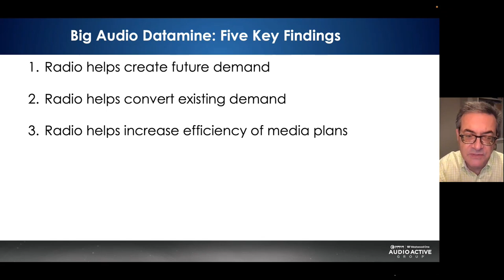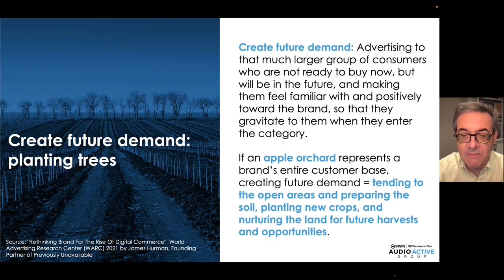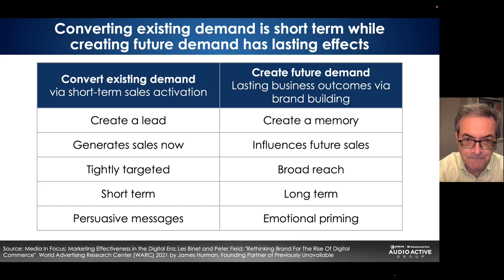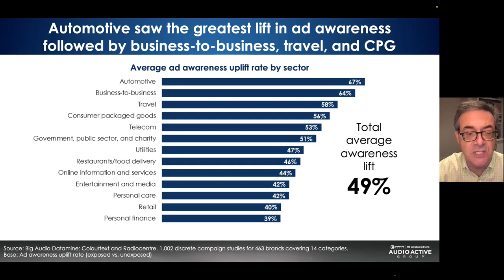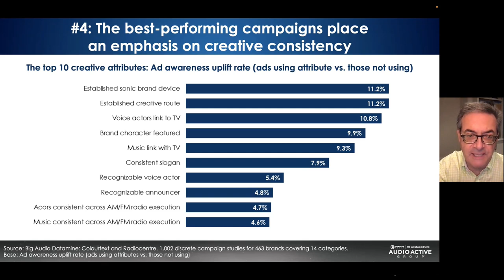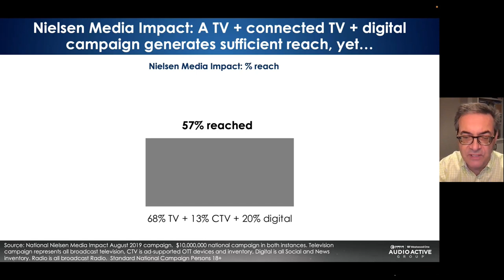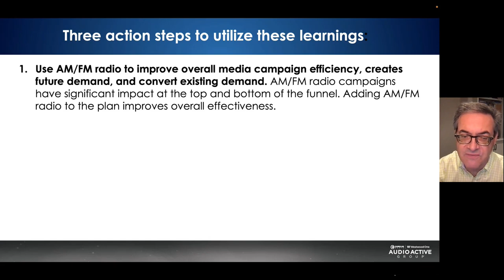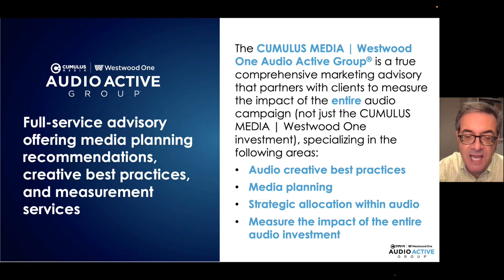08.16.22 Big Audio Datamine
Big Audio Datamine: World’s Largest AM/FM Radio Ad Effectiveness Study Reveals AM/FM Radio Advertising Helps Brands Create And Convert Demand; Best Performing Campaigns Emphasize Creative Consistency And Higher Reach